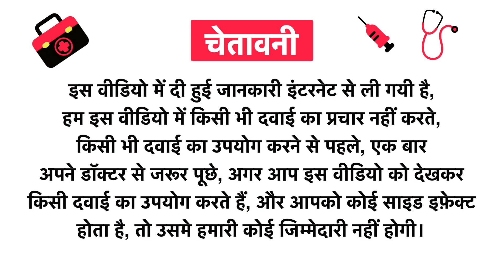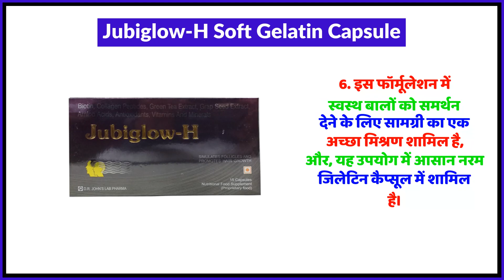Jubiglow-H Soft Gelatin Capsule Uses in Hindi | Side Effects | Review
Jubiglow-H Soft Gelatin Capsule Uses in Hindi | Benefits | Side Effects | Dose